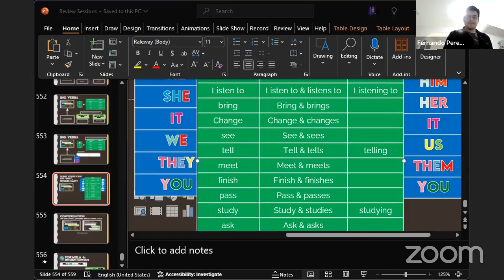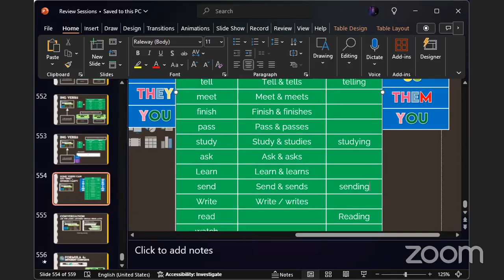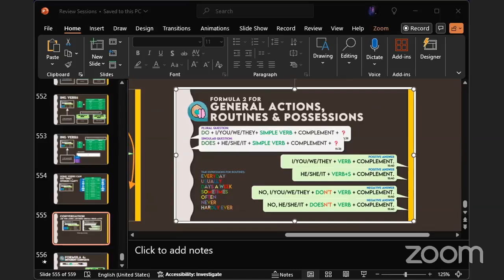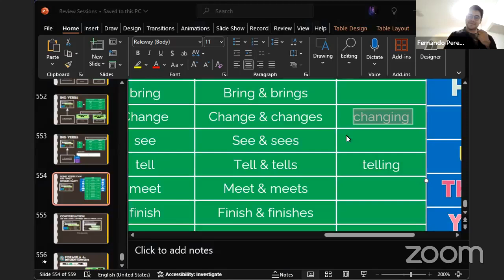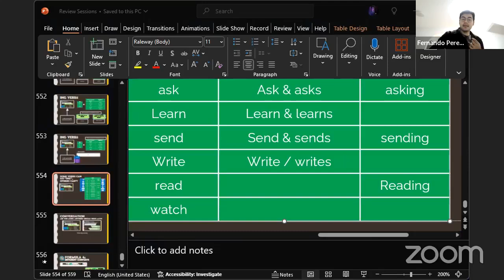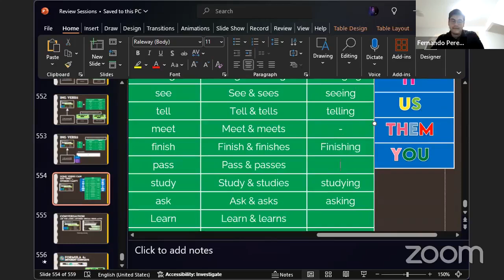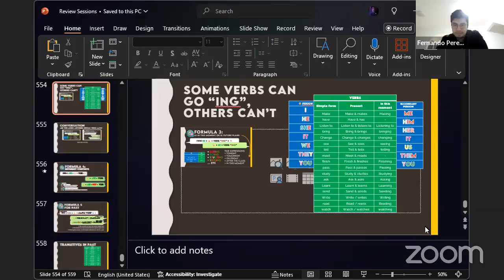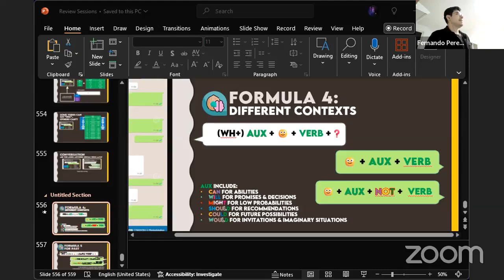A1 Beginners | Review sessions | Mr. Pérez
Esta clase fue transmitida el día 24 de Septiembre del 2024 en Facebook Live.